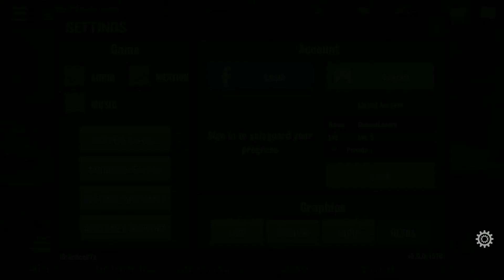War Machines: Best Free Online War & Military Game Ep1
Are you a fan of top-quality army & military tank games? Check out War Machines, which offers options for all-out army vs. army war, or play some quick 3-minute online military tank battles for a fast-paced adrenaline rush.

Fast-paced online shooting game.
Defend your country’s army.
Choose between two explosive modes.
Unlock amazing tanks and become the next star military commander.

KEY FEATURES:
- Fight together in a team or in a free-for-all war
- Stunning next-gen graphics
- Controls optimized for exciting war tank battles
- Unlock the best military tanks to guarantee victory for your team
- Go up against enemy military tanks
- Fight online in World War locations and industrial zones